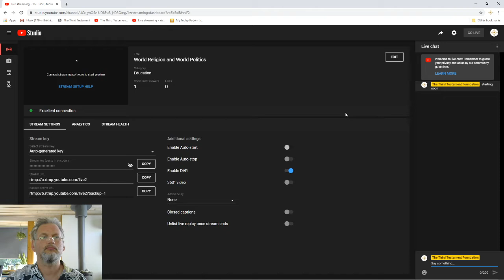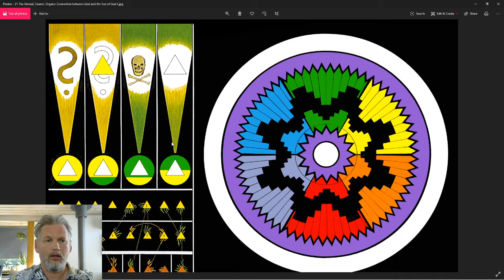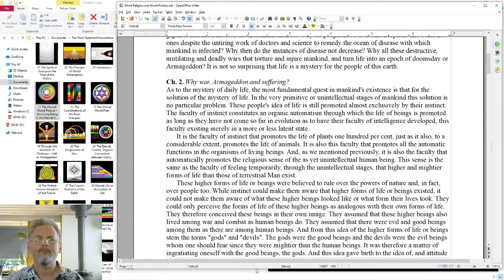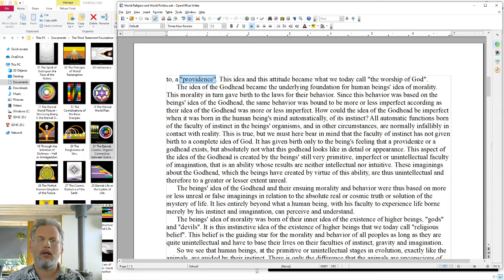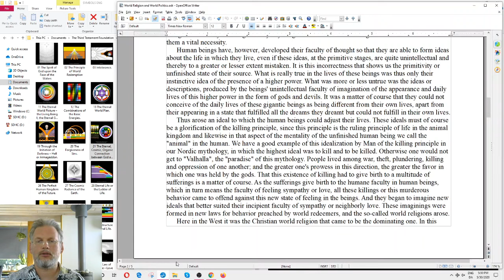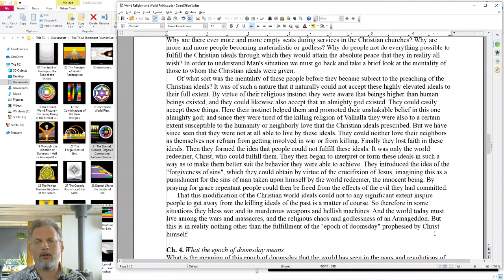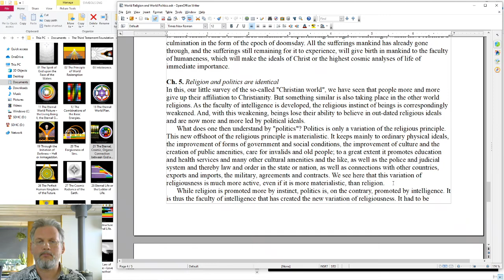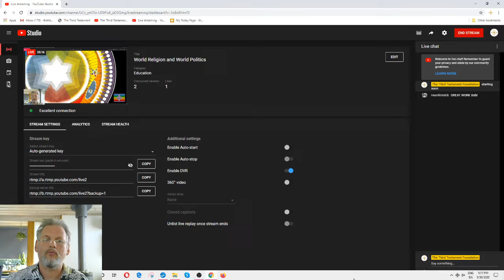World Religion and World Politics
Study the eternal laws of life found in The Third Testament with others in your local area. Start here with our recurring Live Stream online study group or visit us

If you feel inspired to read on, a printed version of "World Religion and World Politics" is available at